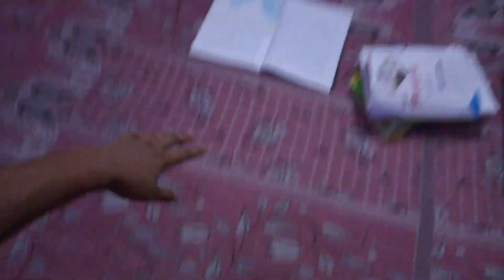Papa Ka Muh Jal Gaya 😂 Papa Ko Laga Ki Ye Thanda Hai Or Ekdum Se Pi Liye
HELLO GUYS I HOPE AP LOG EKDUM MAST HONGE. AP SABHI KA SWAGAT HAI MERE NEW VLOG ME.

papa ka muh jal gaya,
funny scene,
funny vlog,
vlog,

vlog,
New vlog,
sapna tanvi vlog,
nikku vlog,
vlog video,
sourav joshi vlog,
travel vlog,